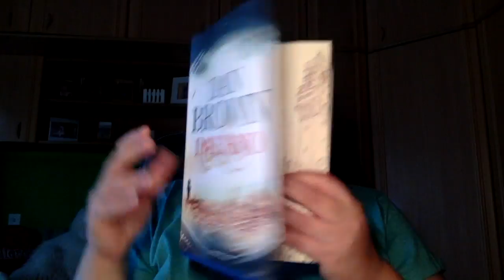Review Inferno Dan Brown